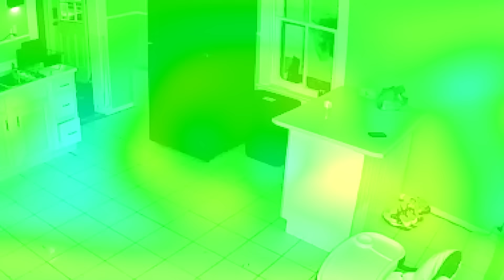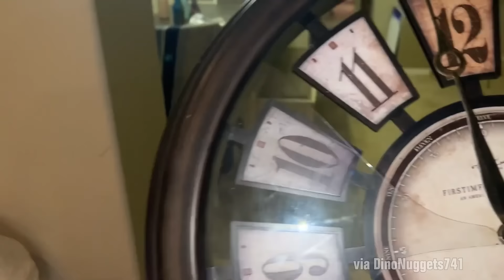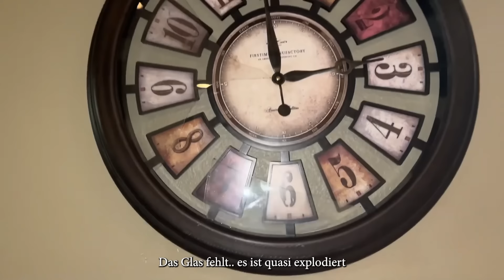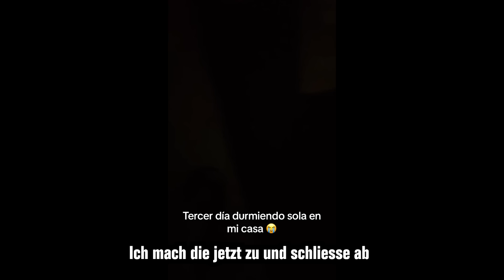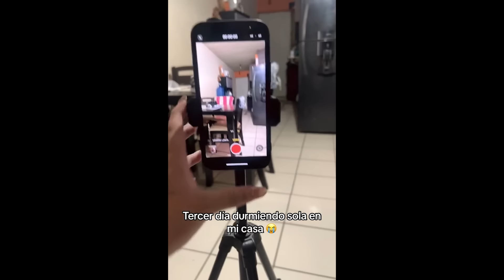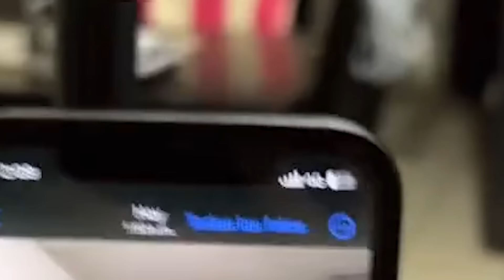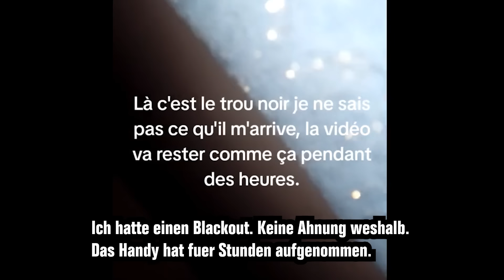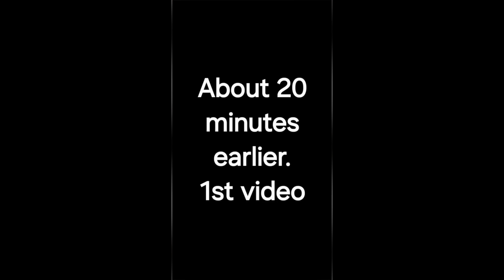10 Gruselige Videos Die Dich HEIMSUCHEN Werden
Mein zweiter Kanal:  @Frostmond2
Glaubst du an Geister ? In dieser Folge schauen wir uns paranormale Geister Videos an.  🌚 ▬ Werdet Mitglied des Frostmondes! Zeigt euren Support:

▬ Musik ▬▬▬▬▬▬▬▬▬▬▬▬▬▬
The Halloween Dawn · Twin Musicom
The Halloween Dawn